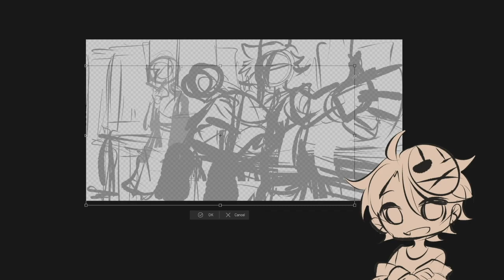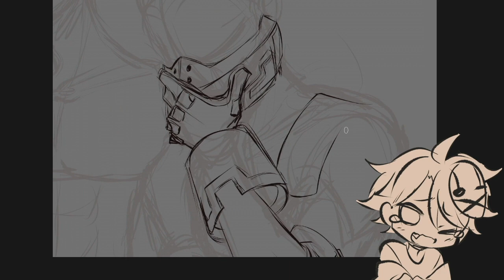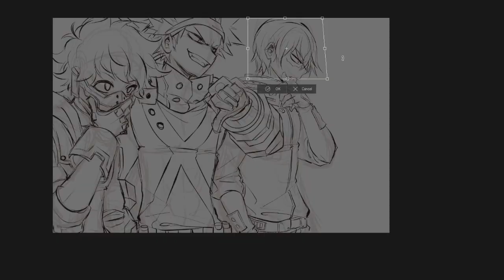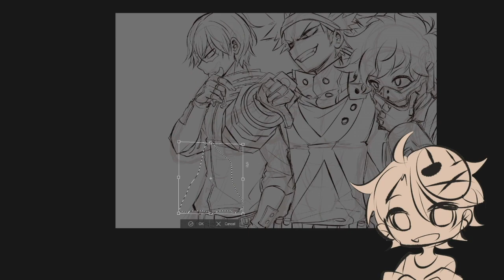BNHA Three Musketeers || CSP Speedpaint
THIS VIDEO TOOK LIL LONGER THAN I INITIALLY EXPECTED But I hope I made it a bit interesting for you guys to end 2020/start the new year off on a...different note. Ah...this year's been filled with too much shit but I'm hoping and praying next year will treat us better TT

Please check out Ao! She's really such a sweet adorable bean

BIG SPECIAL SHOUT OUT THANKS tO Neneki for mixing my audio and making me sound so much more cwisp ;w;
Please go check her out she's a really great friend and awesome mixer!

x x x x x x x x x x x x x x x

Music in order:

Scammer - Cushy
Highlander Droid - FormantX
Leap of Faith - Edgar Hopp